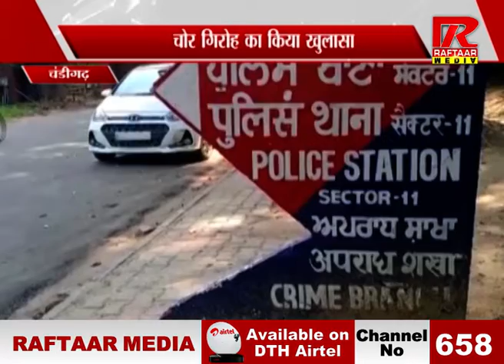Haryana : चंडीगढ़, क्राइम ब्रांच की टीम को मिली कामयाबी, गाडियां चोर गिरोह का किया खुलासा